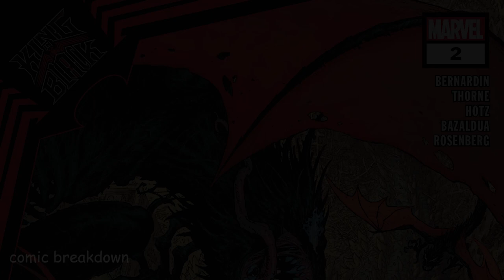King in Black: Planet of the Symbiotes (issue 2, 2020-)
In this video we will be going over, King in Black: Planet of the Symbiotes (issue 2, 2020-) . published by Marvel. All rights are owned by the respective companies.

IN THIS CORNER: A DRAGON MADE OF PARASITIC SLIME, SENT FROM OUTER SPACE TO CONSUME ANY AND ALL LIFE ON EARTH WITH EXTREME PREJUDICE! IN THAT CORNER: A BOMBASTIC BEHEMOTH PACKING A HUNDRED THOUSAND TONS OF ALL-AMERICAN MUSCLE — YOU KNOW HIM, YOU LOVE HIM… AMERICAN KAIJU! YUUU! EESSS! AAAAAYY!